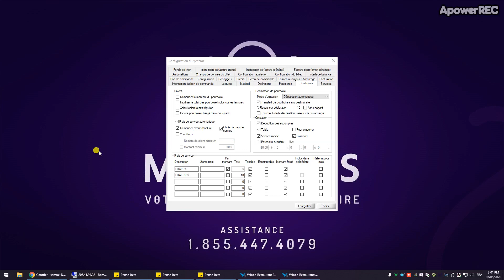Frais de service